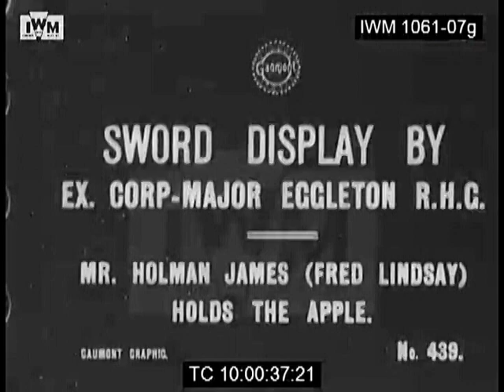1915 & WW1 Sword Exhibitions London-Ex Corp Major Eggleton R H G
Date of First Film: May 1915
Location of First Film: Yeomanry Competitions – Hurlingham London
Date of Second Film: World One Period 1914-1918
Location of Second Film: The venue for the second demonstration is not listed. However, the venue in film is a large sports stadium, which has advertisements in the background that suggests the stadium is in the London area. It also seems to be a military athletics meeting.
The sword demonstrations are performed by ex-Corporal-Major Eggleton of the Royal Horse Guards.

In the first film Eggleton using a regulation Cavalry sword cuts through a piece of wood held by two men. A celebrity in uniform, described as "Mr Holman James (Fred Lindsay)" holds an apple on the flat of his palm and Eggleton splits the apple with a single blow. He repeats the trick blindfold with James bent forward and the apple resting in the nape of his neck.  Eggleton then uses a sabre to cut through with one blow the suspended carcass of a sheep.

In the second film Eggleton uses only a sabre. Firstly, he cuts a candle in half which is seated on a stool. Next, he chops a pole in half held by 2 other men. Then he uses the sword to cut paper held up by another guy. He then slices through a pack of cards which are on the top of a stool.  More cutting exercises are performed using ribbon. Then two young girls stand before him leaning over with their heads bent down, a pole across their shoulders. Eggleton then cuts the pole in half. He then cuts small potatoes in half that are sitting on the outstretched palms of young girls and men. He does the same trick, only the potatoes are balanced on the necks of soldiers bending over. The second last stunt involves cutting a potato off the neck of a guy doing a headstand. The final cutting exercise involves cutting potatoes that are being tossed at him.